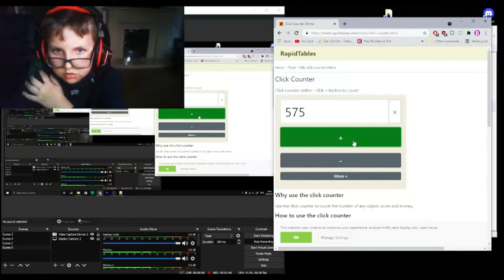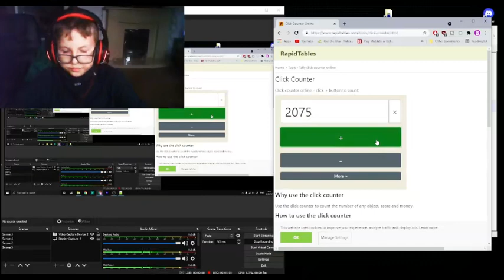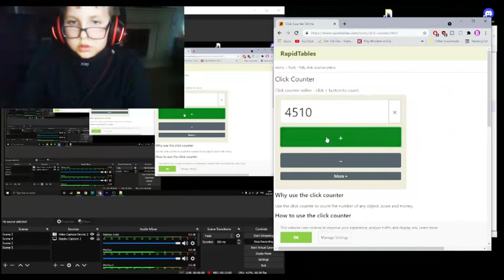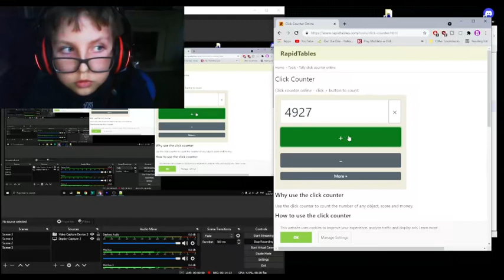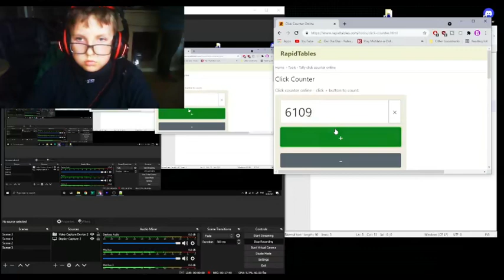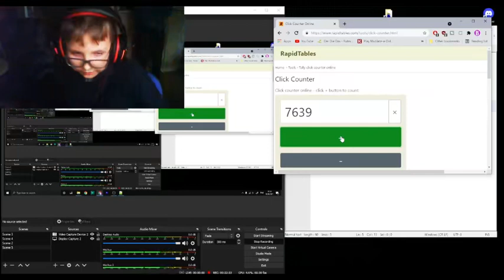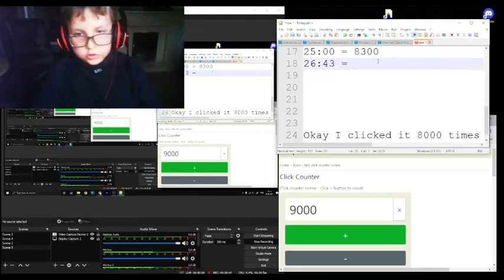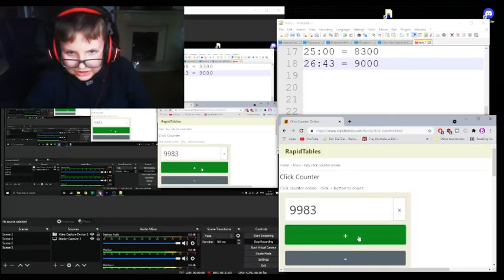afrobb Clicks 10000 Times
Um, I just clicked 10000 times but it took 30 Minutes to click to reach it,